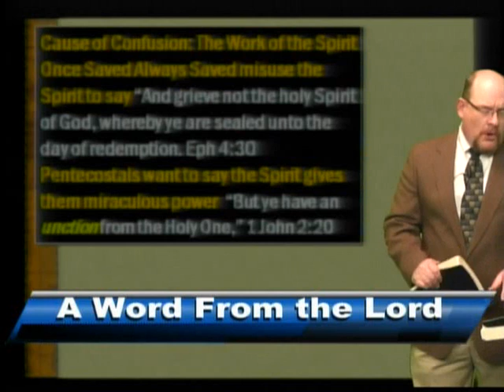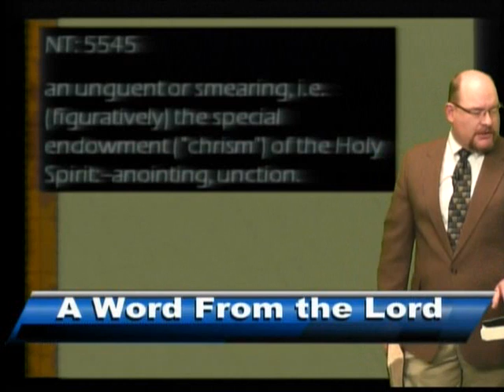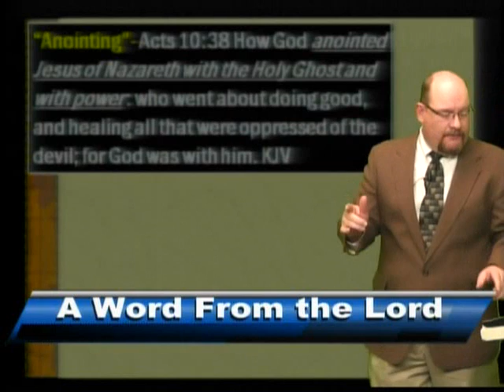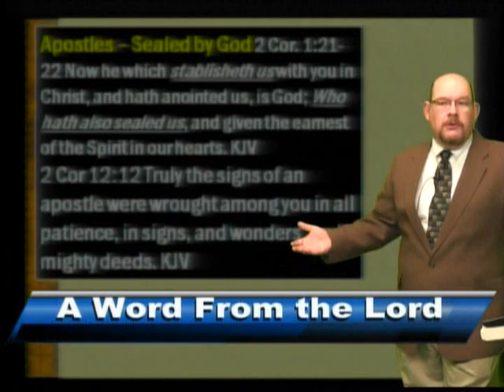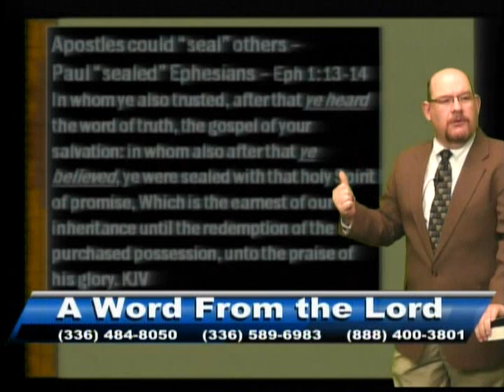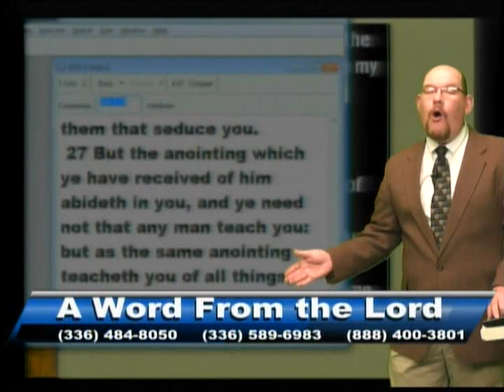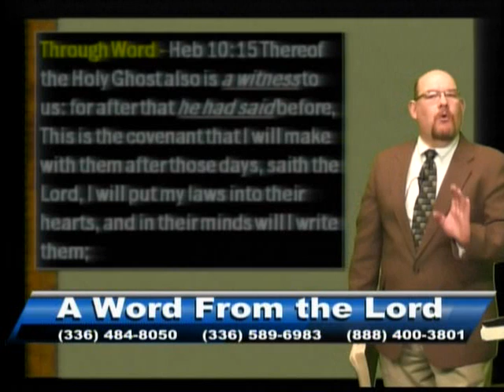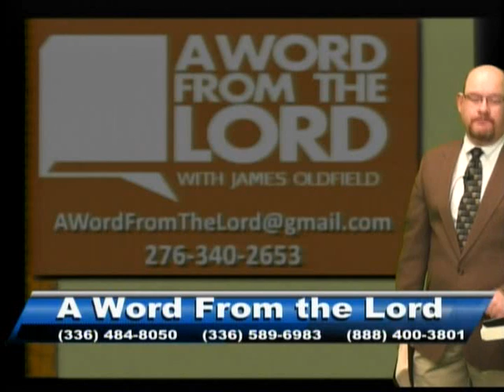AWFTL - Spirit Sealed 1-14-16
How are we sealed? What is the seal? We answer these questions.